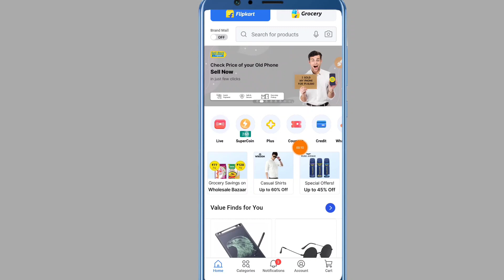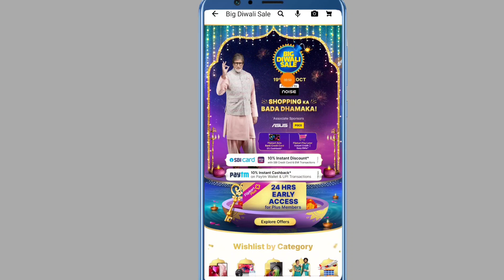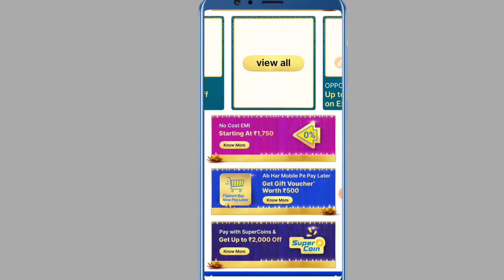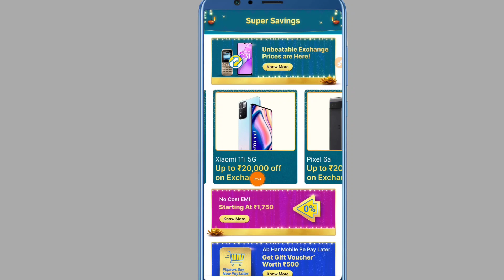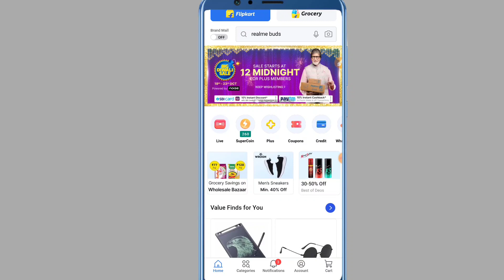Flipkart Next Big Diwali Sale 2022 🔴 | official Date A Gaya Flipkart Big Diwali Sale 19th - 23rd Oct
Hello Dosto Aaj ki is Video me bataunga ki Flipkart Next Big Diwali Sale 2022 🔴 | official Date A Gaya Flipkart Big Diwali Sale 19th - 23rd October, 2022 New Sale Flipkart Big Diwali Sale 2022 !

iPhone 13 Diwali Offers 2022
Flipkart Big Diwali Sale Realme 9i 5G
big Diwali Sale Live Start 19th October Se 23Rd October, 2022 Tak Sale
Diwali Sale Flipkart 2022